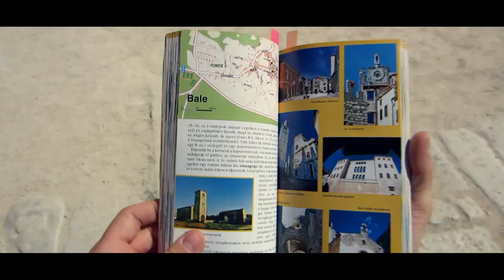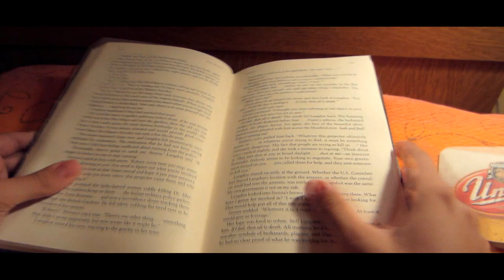A day in Croatia | 2013 | Trip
A video of a wonderful day spent in Croatia (mainly Istria) featuring beautiful sights and landscapes in cities such as Porec, Pula, Bale or Rovinj.

2013